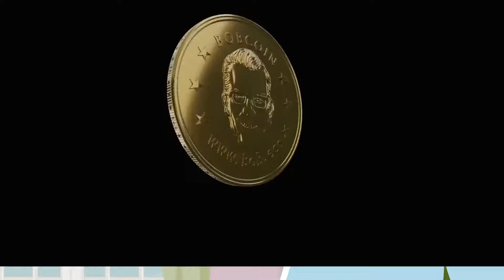The Bob Eco Bobcoin Business Concept Explained!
"Bobcoin is fighting poverty and declared war against pollution through the world of Crypto." - Bob Ultee.

📌What is Bobcoin?
✅Not just another coin.
Bobcoin is the first cryptonization of a for-profit social enterprise in the world. Each Bobcoin is backed by Assets.

✅Bobcoin fights polution.
Dedicated to supplying eco-friendly vehicles that are designed to be beneficial for our planet.

✅Bobcoin fights poverty.
Bobcoin offers people a chance to build a future. Bobcoin is helping people help themselves.

You can observe what Evorich is doing on our channel, as well as keep up with all the latest news, contests, promotions and events and Bob Coin updates with our strategic partnership with the Bob Eco group.

👉Discover more about Evorich & NEEW...